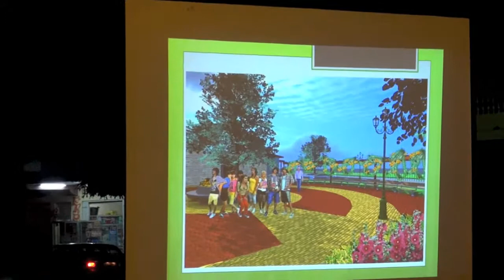GAD DE NARANJAL - Socialización del Nuevo Parque del Niño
Presentación del Proyecto de parque frente al Hospital de Naranjal, con presencia de principales autoridades del cantón y moradores del sector.

¡Hazte Fan! /Municipio de Naranjal
¡Síguenos! @GADMNaranjal

Producido por @_oc_media